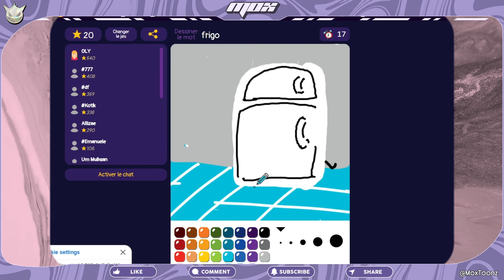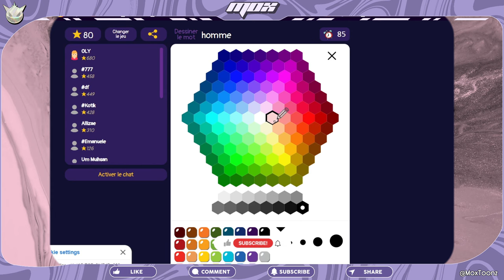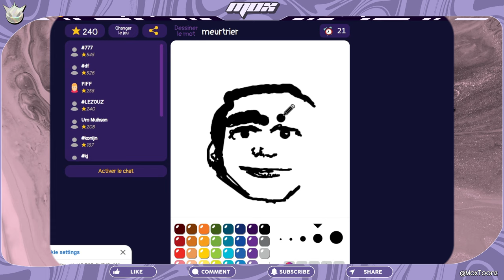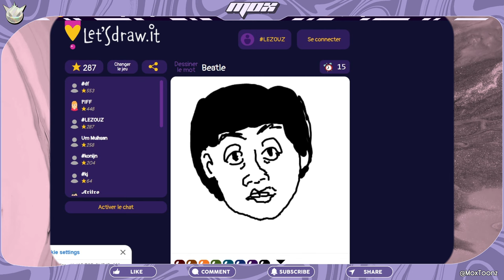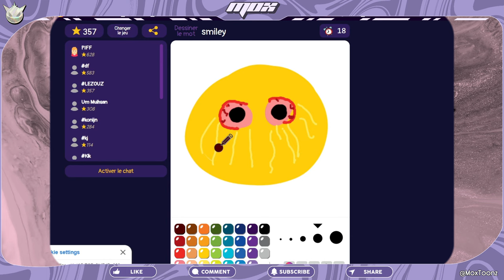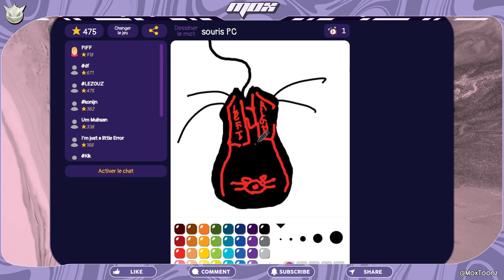Celui Qui Dessine Le Mieux Gagne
Dessiner pour s'amuser c'est cool ! Dessiner pour gagner c'est une autre histoire. Let's Draw It est le site qui donne au dessin ce côté compétitif tout en restant fun. Suivez mon aventure sur ce site où je tente de mieux dessiner que les autres !

00:00 Intro
00:10 On Dessine & On Évalue !
05:41 Bye :(
06:25 ?